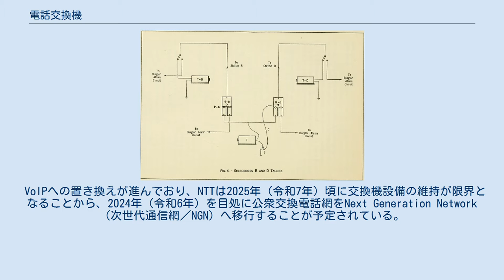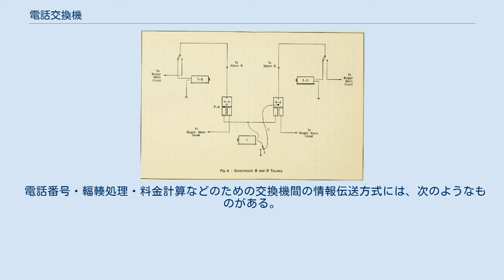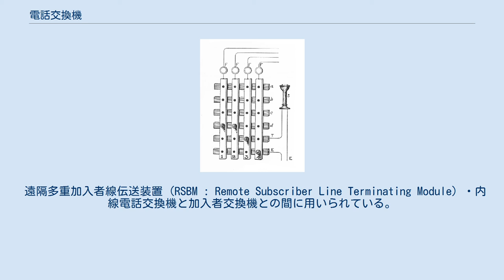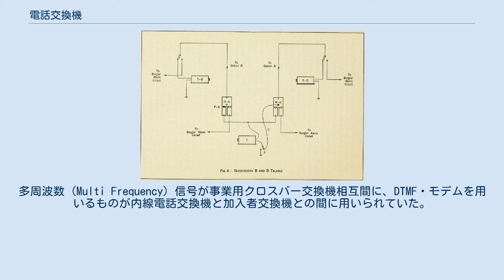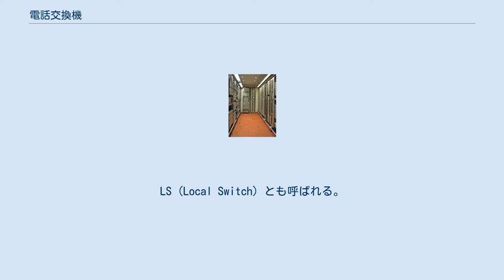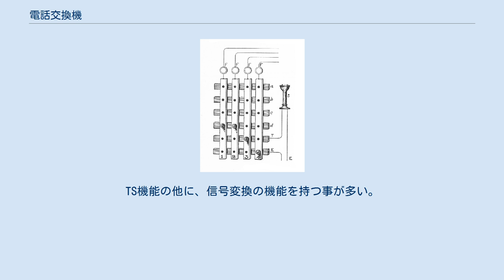電話交換機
電話交換機（でんわこうかんき）とは、電話回線を相互接続し電話網を構成するための交換機である。
 博物館展示 無線電話機の登場以前において、電話により通話を行う場合は、基本的には電話機同士を1本の電話回線で結ぶ必要があった。
しかし、特定の電話機だけでなく様々な場所の電話機と通信を行うためには、接続先が変更される度に電話回線を繋ぎ変えなければならない。
そのため、架電する際には、まず各地域の電話局において待機している電話交換手を呼び出し、接続先を口頭で伝えることにより、交換手が手作業で電話回線を繋ぎ変えていた。
この手続きを省力化及び高速化するため、電話機から送信されるダイヤル信号を受信及び認識し、機械的又は電子的に自動で電話回線を繋ぎ変える機械が発明された。
 初期の電話交換機は機械式であり、電話回線と繋がっている接点が物理的に動いて接続先の繋ぎ変えを行っていたが、後に電子交換機が発明され、電子回路上で回線の切り替えを行うようになった。
また、今日においては、規格の異なる方式の通信を相互接続する目的でも利用される。
 日本ではNTTなどの電気通信事業者（キャリヤ）向けの電話交換機は2015年（平成27年）に製造を終了しているが、事務所や工場などの内線電話用（自営設備）の構内交換機はそれ以降も製造されている。
 HP1号 試験用送受器 仕1753-2 富士通信機製造株式会社 1956年（昭和31年）8月製造。
日本電信電話公社局舎内などに設置された構内交換機の保守などに使用されていた。
 VoIPへの置き換えが進んでおり、NTTは2025年（令和7年）頃に交換機設備の維持が限界となることから、2024年（令和6年）を目処に公衆交換電話網をNext Generation Network（次世代通信網／NGN）へ移行することが予定されている。
 交換機は段階的に、かつ大幅に小型化され、その場所が、コロケーションルール（co-location=共同の設置場所）で、関門交換機・ADSLのハウジングサービスとして、他の電気通信事業者に貸し出されている。
 ティヴァダル・プシュカーシュ 1877年ボストンの電話交換機の図面、1922年 4つのクロスバー通話回線（水平）と交換手に接続する1つのバー(T)を備えた4つの加入者回線（上部）用の1903年製手動スイッチ。
一番下のクロスバーは電話局にグラウンド接続され、インジケーター(F)の信号出力ができるようになっている。
 電信の時代においては、郵便局、駅、特に重要な政府機関（省庁）、証券取引所、ごく少数の全国紙を供給する新聞社、国際的に重要な巨大企業、そして富裕層の個人が電信の主な利用者であった。
電話装置が電話交換機の発明以前より存在していたのは事実であるが、それらの成功と効率的運営は電信時代と同じ計画や構造では不可能だったであろう。
交換機発明以前の初期の電話は（個人の家からその人の職場へのように）他のもう１台の電話だけに配線されて通信が行われていたのである。
 電話交換機はサービスセンター（集中電話局）にある地理的には小さな区域を担当する電話システムで、加入者間の直接回線を必要とするのではなく、彼らがかけてくる呼び出しに応じて個々の二つ以上の加入者回線の切り替えや相互接続を提供するものである。
これにより加入者は自宅や会社や公共の場でお互いに電話をかけられるようになった。
これらのことは電話通信を日常使用に問題なく使えて快適なコミュニケーションツールへと発展させ、しかもそれは全く新しい産業部門の創造に刺激を与えた。
 電話機自体の発明と同様、「最初の電話交換機」という名誉にも数名の主張者がいる。
初めて電話交換機を提案した1人はハンガリー人のティヴァダル・プシュカーシュで、1877年に彼がトーマス・エジソンのもとで働いていた時のこととされる。
最初の実験的な電話交換機はプシュカーシュの考案に基づいており、それは1877年にボストンのベル電話会社によって造られた。
世界初となる国営の電話交換機は1877年11月12日、ベルリン近郊のフリードリヒスベルクでハインリヒ・フォン・シュテファン指揮のもと開設された。
1878年1月にジョージ・W・コイは、ニューヘイブン (コネチカット州)に開設された米国で最初の商用電話交換機を設計および製作した。
その交換台は「根角ボルト、ティーポットの蓋の取っ手、そしてバッスルの針金」から造られ、同時に2件の通話を扱うことが可能だった。
またチャールズ・グリデンはローウェル (マサチューセッツ...